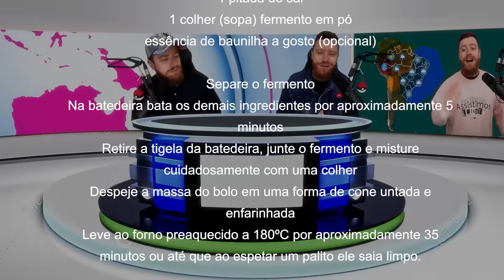Karen SURTOU no Mercado | Quartas-Reddit #84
Faz um tempinho que uma Karen não surta por aqui, então trouxemos uma incrível espécime para ser analisada e extinta.